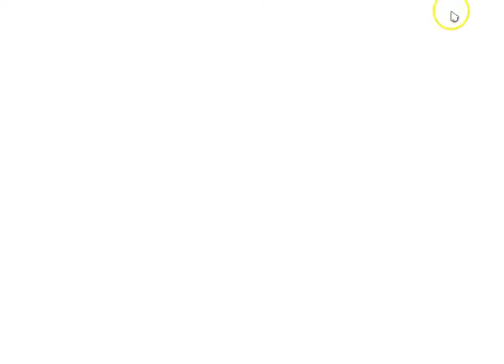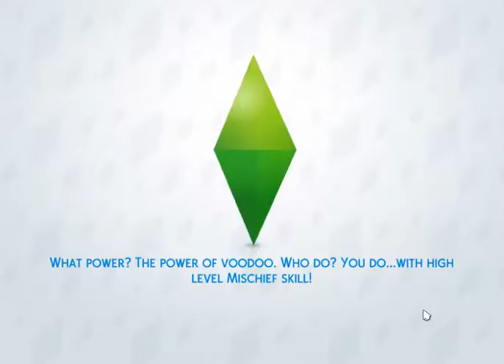bme/sims 4 EP1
dbkg